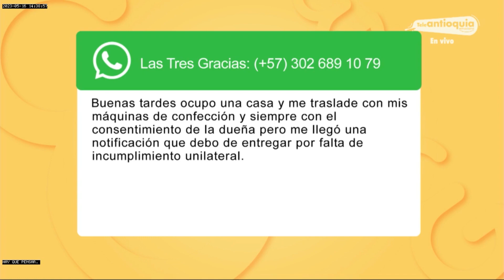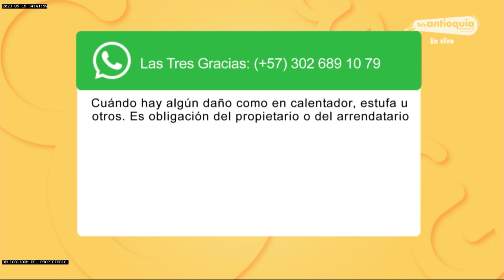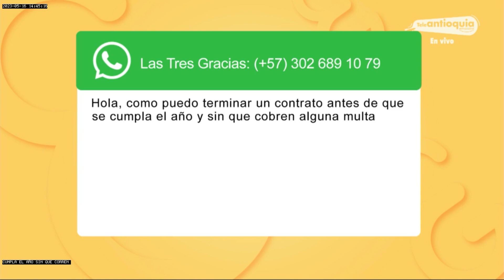Contratos de arrendamiento - Las Tres Gracias